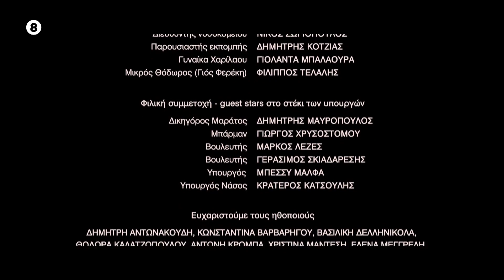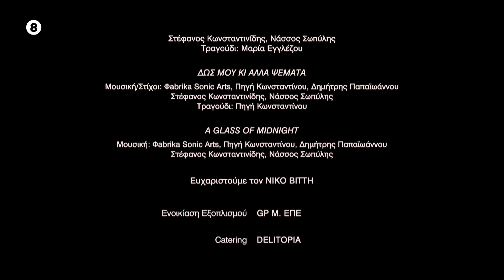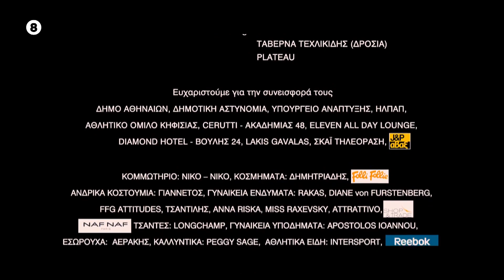Ζητείται Ψεύτης (2010) Full Movie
Ο Θεόφιλος Φερέκης αναλαμβάνει το Υπουργείο Υγείας και γρήγορα διαπιστώνει πως η δημόσια εικόνα του μετράει πολύ περισσότερο από ό,τι τα έργα του. Για να τη βελτιώσει, αλλά και για να διεκπεραιώσει τις προεκλογικές του υποσχέσεις, προσλαμβάνει ως ιδιαίτερο τον Θόδωρο Πάρλα, έναν ασυναγώνιστο ψεύτη.

Σκηνοθεσία:
Ιεροκλής Μιχαηλίδης
Με τους:
Ιεροκλής Μιχαηλίδης
Οδυσσέας Παπασπηλιόπουλος
Ζέτα Μακρυπούλια